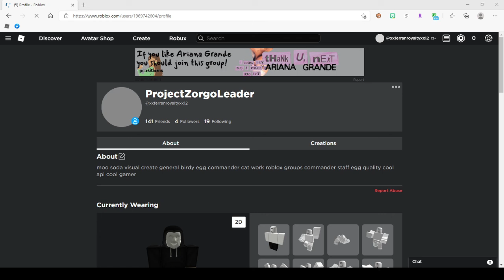How to get display name on roblox with proof